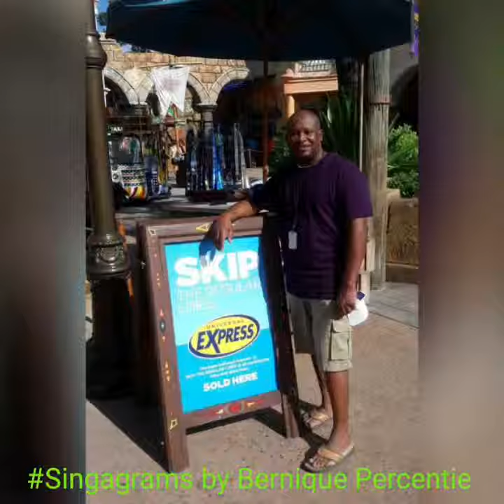Happy birthday Mr.Taylor